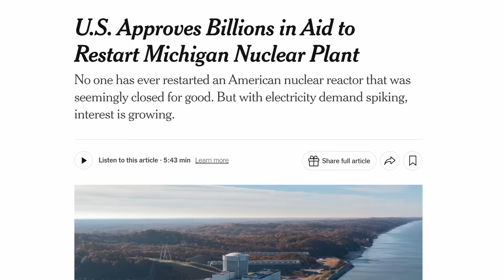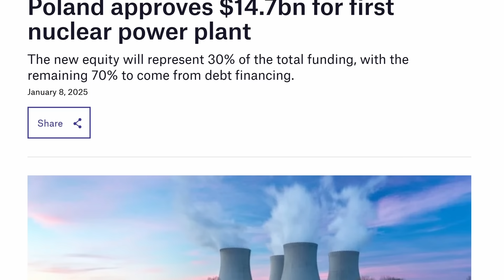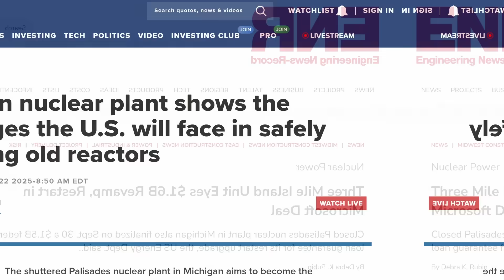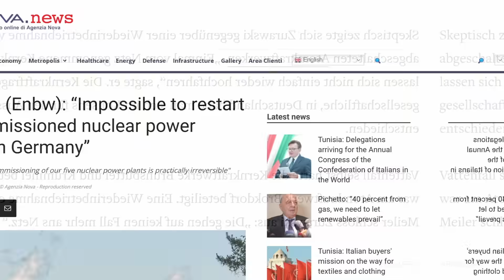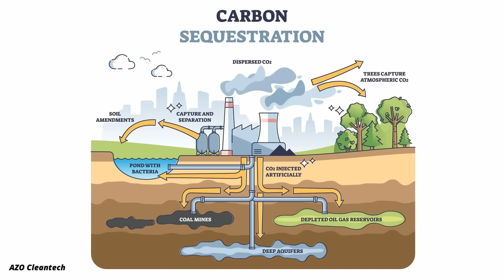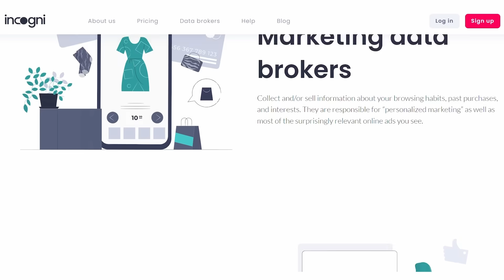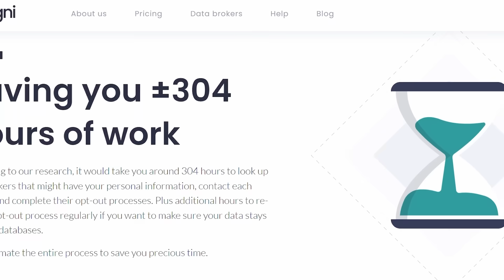I wish it wasn't so, but a nuclear comeback seems unlikely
All across the globe, new nuclear power plants are being built and some shuttered plants are even being revived as countries look for more ways to create clean, cheap electricity. But the nuclear renaissance faces problems.